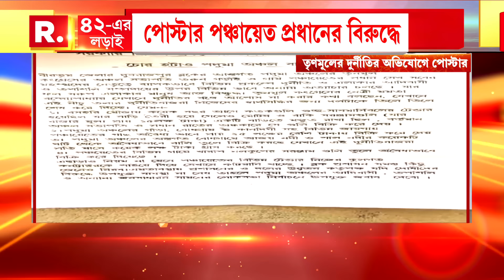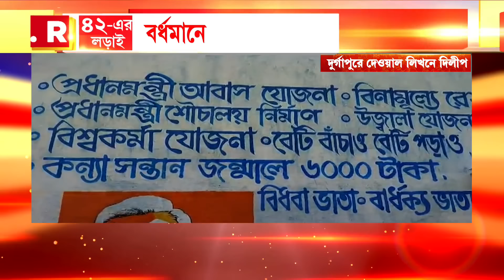Lok Sabha Elections 2024 | ভাঙড়ে দেওয়াল লিখন কেন্দ্র করে সংঘর্ষ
Lok Sabha Elections 2024 | ভাঙড়ে দেওয়াল লিখন কেন্দ্র করে সংঘর্ষ। পোলেরহাটে তৃণমূল-আইএসএফ সংঘর্ষ। সংঘর্ষে ২ পক্ষের অনেকেই আহত

রিপাবলিক স্বাধীন।
রিপাবলিক নির্ভীক।
আপনিই রিপাবলিক।